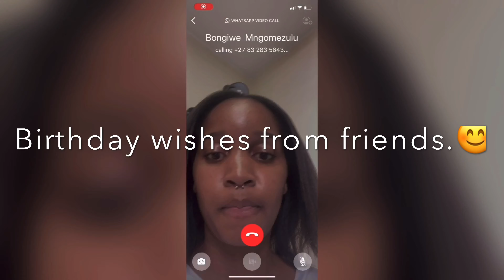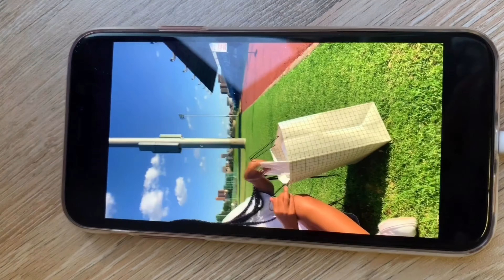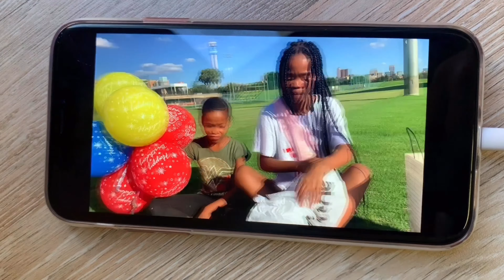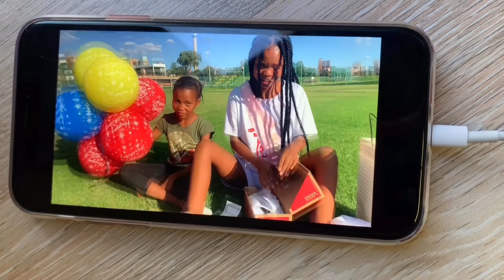Lingomso’s 18th birthday | Vlog | Minenhle Langa.